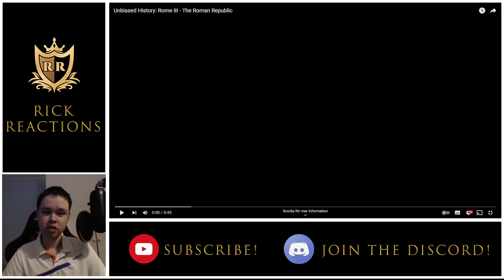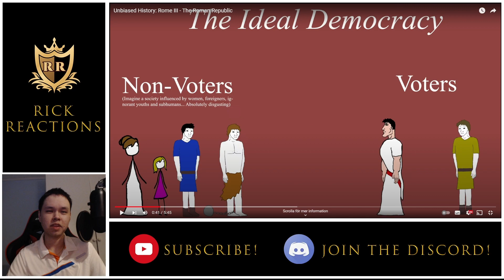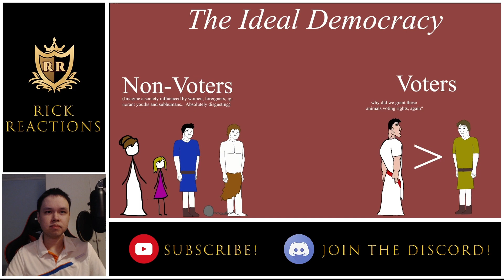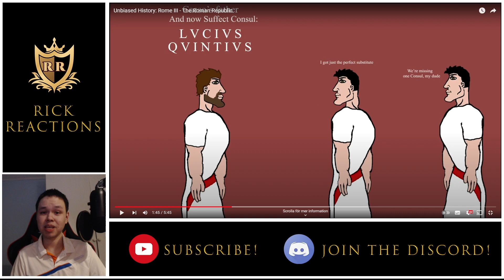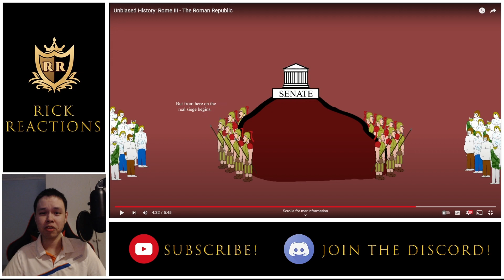Rick Reacts to Unbiased History: Rome III - The Roman Republic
Today we're reacting to the third part of the "Unbiased History of Rome" series from Dovahhatty. This video is about the Roman Republic.